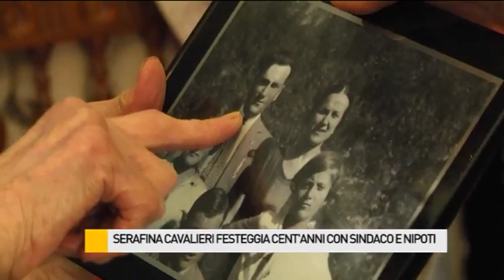100 candeline per Serafina Cavalieri